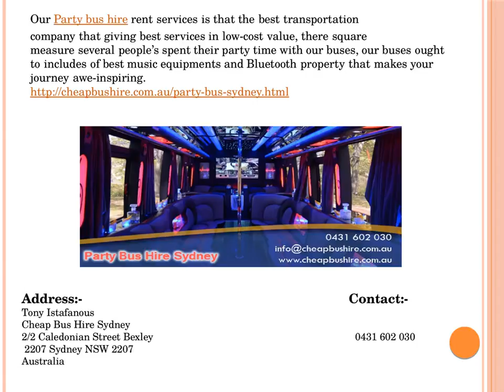Party bus hire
Our Party bus hire rent services is that the best transportation company that giving best services in low-cost value, there square measure several people’s spent their party time with our buses, our buses ought to includes of best music equipment and Bluetooth property that makes your journey awe-inspiring.